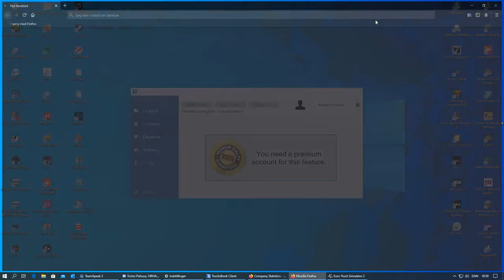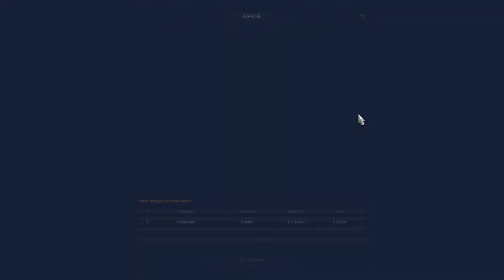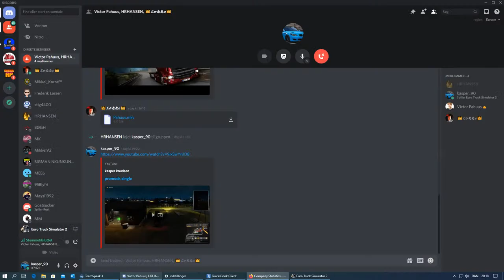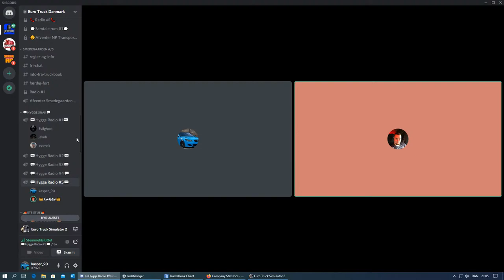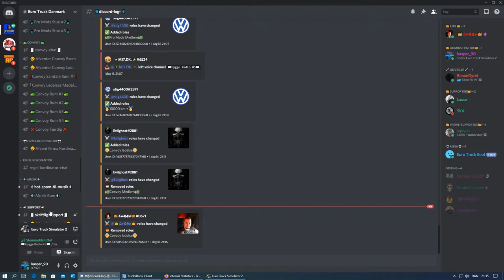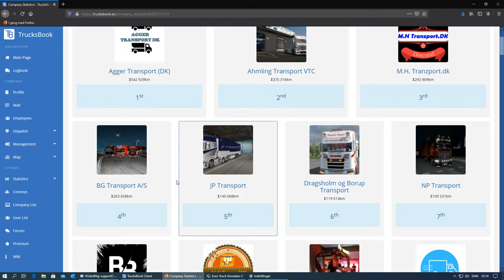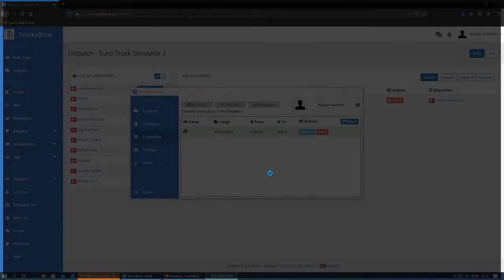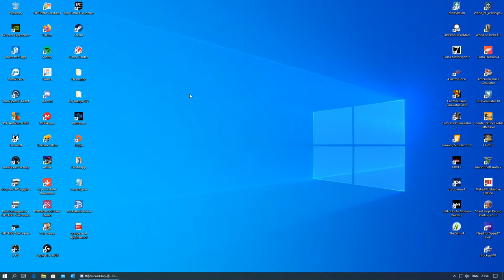promods single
GPU: GeForce GTX 1060 6GB
CPU: Intel(R) Core(TM) i7-9700K CPU @ 3.60GHz
Memory: 16 GB RAM (15.92 GB RAM usable)
Current resolution: 1920 x 1080, 75Hz
Operating system: